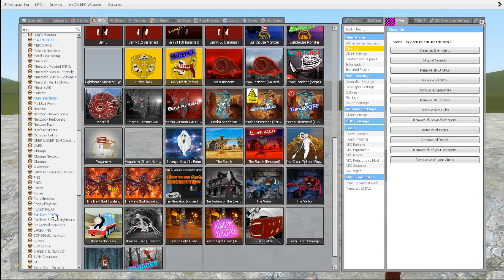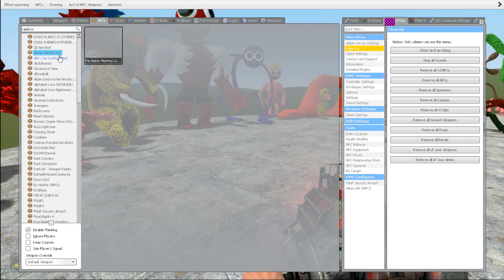ALL MINECRAFT MOBS VS ALL RAINBOW FRIENDS [Garry's Mod]